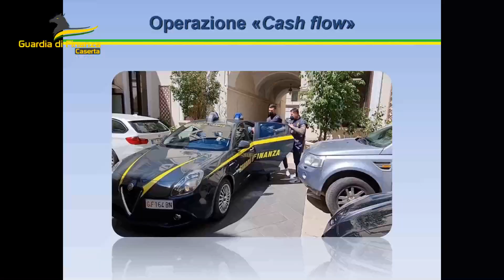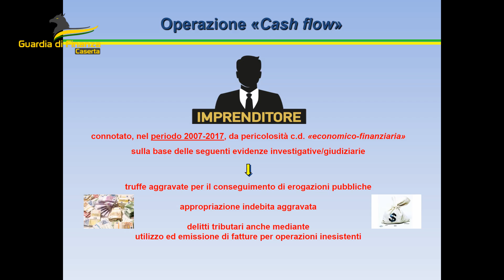CONFISCA DEFINITIVA. Passano allo Stato le proprietà di Pasquale Piccirillo per 25 MILIONI DI EURO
Per anni sulla breccia dell'imprenditoria editoriale e televisiva, PIccirillo, accusato di aver costruito illegalmente il suo patrimonio, ha subito stamattina gli atti esecutivi finali della guardia di finanza di Caserta dopo la sentenza inappellabile pronunciata dalla Cassazione che ha pienamente confermato sia quella dell'Appello, ma soprattutto quella emessa dalla sezione Misure di Prevenzione del tribunale di Santa Maria Capua Vetere